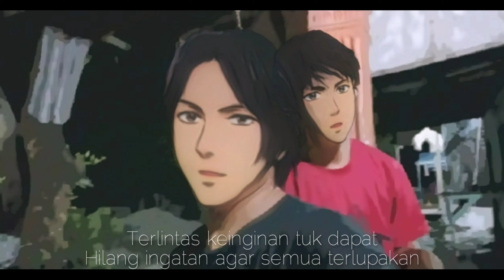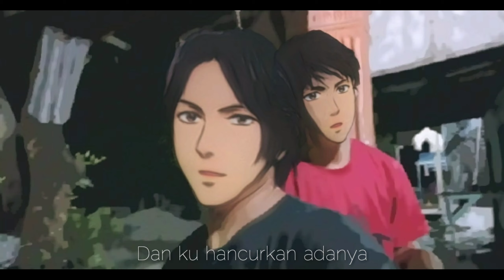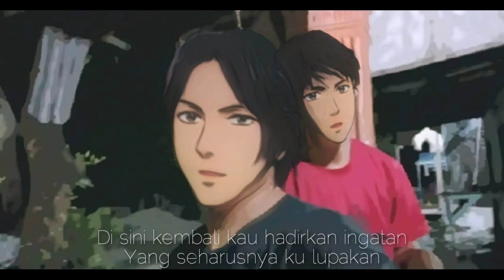Rocket Rockers Ingin Hilang Ingatan - Cover By InvOff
Berkarya tanpa harus nunggu kaya.